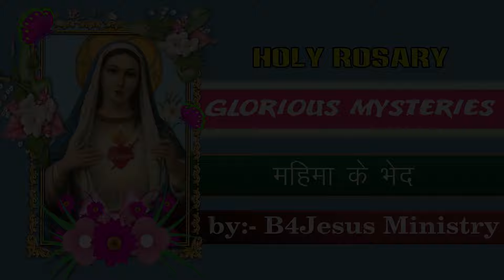महिमा के भेद || 18 SEP 2024 || B4JESUS WORSHIP MINISTRIES